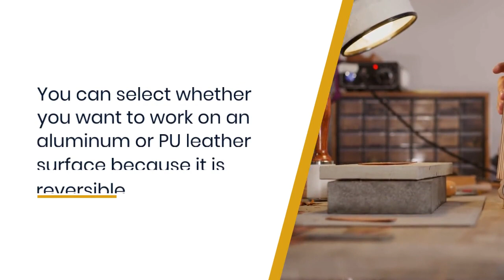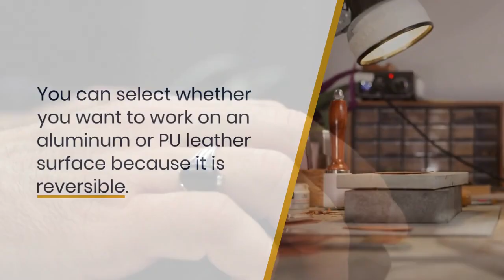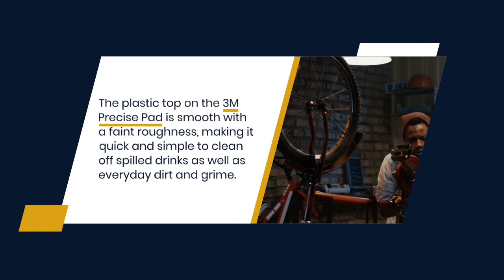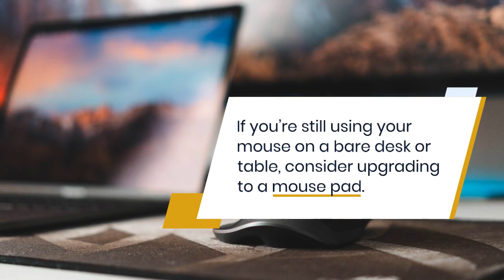Top 10 Best Mouse Pads to Upgrade Your Gaming or Work Setup in 2023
Are you in need of a new mouse pad for your gaming or work setup? Look no further than our top 10 list of the best mouse pads to buy in 2023. Our experts have researched and tested various options to bring you the ultimate guide to finding the perfect mouse pad for your needs. From large gaming pads with RGB lighting to sleek and minimalist designs for the office, we've got you covered. So sit back, relax, and get ready to upgrade your mouse game with our top 10 picks.